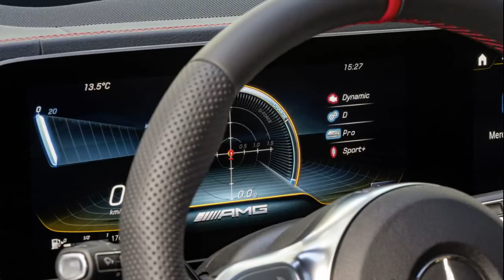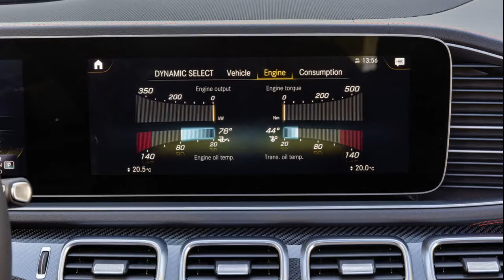2021 Mercedes-AMG GLE 53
2021 Mercedes-AMG GLE 53 SUV Review: The Sweet Spot

The Mercedes-AMG GLE53 sits in the middle ground of the AMG-division in many ways. Want an SUV that's not small, but not too big either? A powerful engine, but not outrageously so? The GLE53 SUV hits the sweet spot. It wraps feisty performance up in a sleek, sporty body with an interior that's as deluxe as you'd expect from a Benz that sits close to the $75,000 mark. A turbocharged 3.0-liter straight-six sends 429 hp and 384 lb-ft of torque to all four wheels as standard, augmented by a 48-volt electrical system with 21 hp and 184 lb-ft available. Still, it's a good bit more affordable than its rivals that include the Audi Q7 and the Porsche Cayenne S. The go-fast SUV has had our stamp of approval since the redesign breathed new life into it. With this new performance middle ground, the AMG SUV will undoubtedly find its way onto the driveways of well-to-do families across the US...